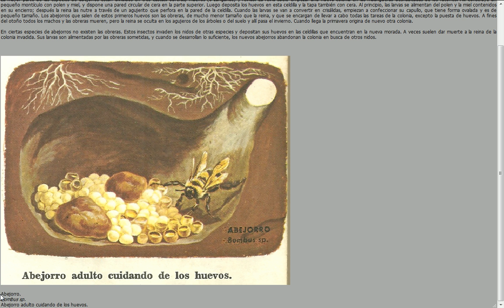Ciencias Naturales Bruguera - Tomo 1 - 004 - Abejorro